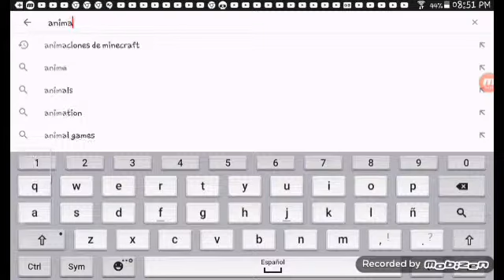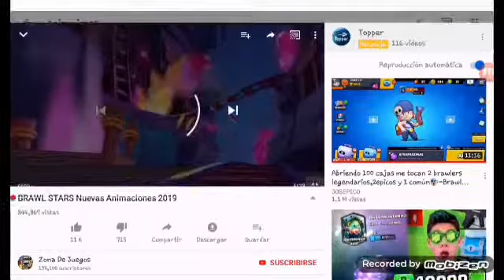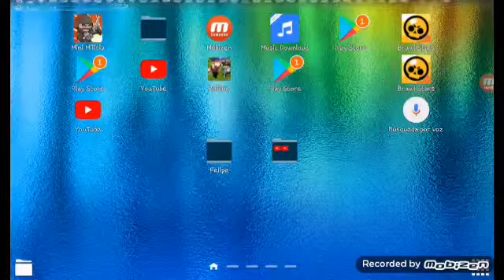Reaccionando ala animacion de brawl star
Felix